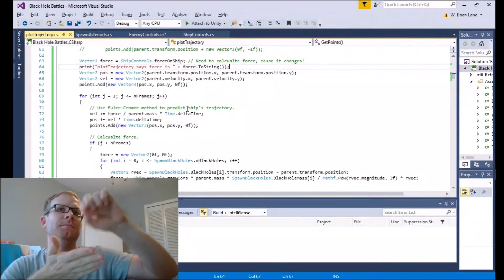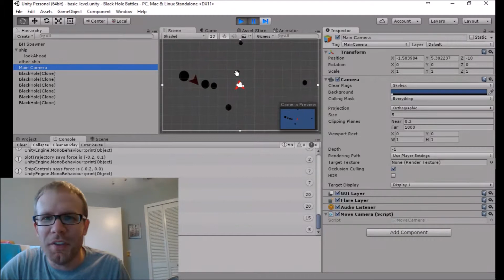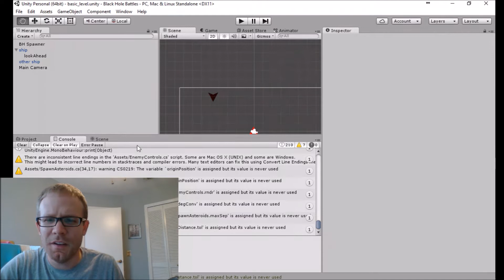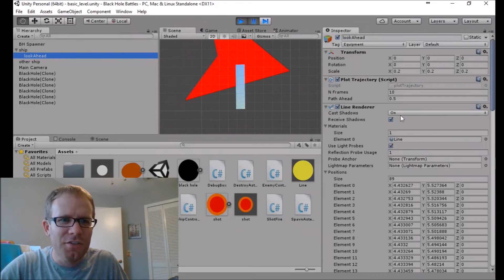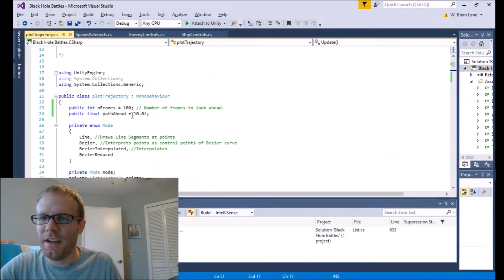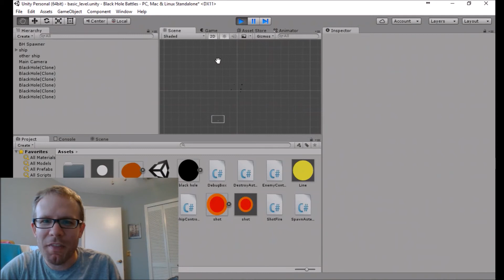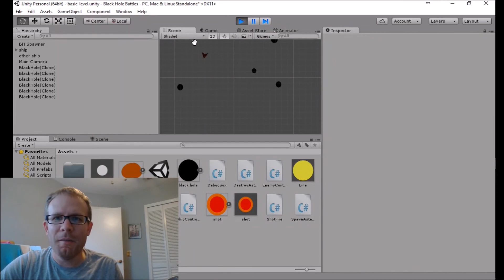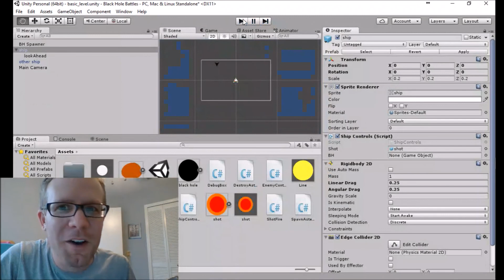Black Hole Battles - 5 - A Path!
This game would be easier to program (and play!) if I could see where I was going. Let's improve our look-ahead system.

Black Hole Battles is an exciting physics-based game about navigating your ship through a field of black holes!